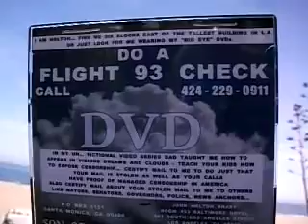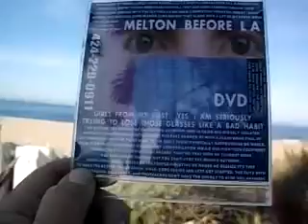SOACAMMB4LA4 2014F44 23IFTHEPROPHETIMEANPOPEFOUNDOUT85MB2 35 zps6e807d9c